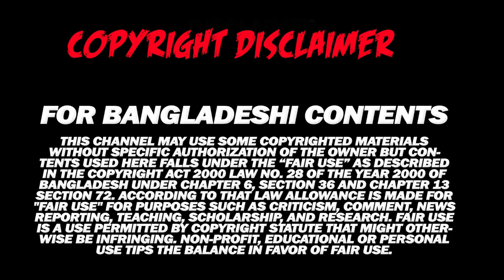শাকিব খানের আগুন সিনেমার ফুল মহরত | এতবড় মহরত বাংলা সিনেমার ইতিহাসে হয়নি | Bangla Movie 2019